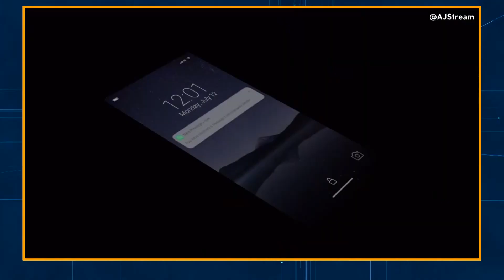Bonus Edition: Racism in English football, Nicaragua, US Indigenous residential schools | The Stream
Looking back at the week on The Stream, this show goes behind the scenes to talk about the racist reactions to England’s football loss, shrinking political freedoms in Nicaragua and the violent history of Indigenous boarding schools in the US.